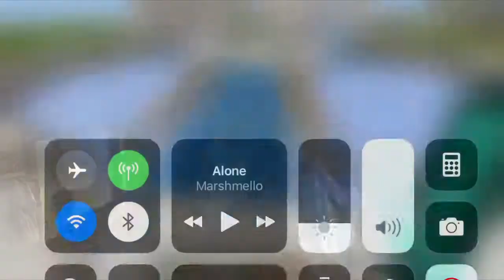Minecraft -redstone Boat Race